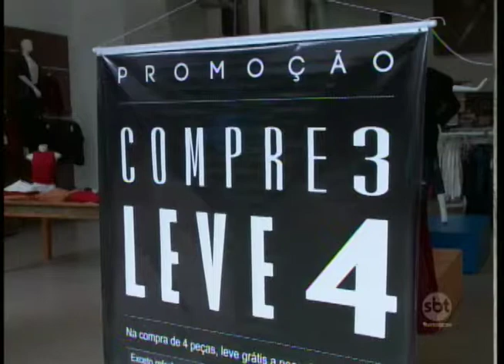Em pleno inverno as roupas da estação já estão em promoção em Araçatuba